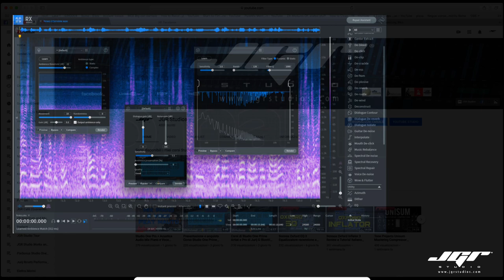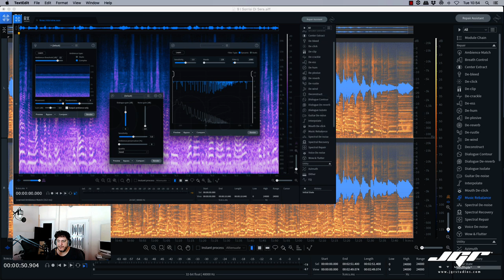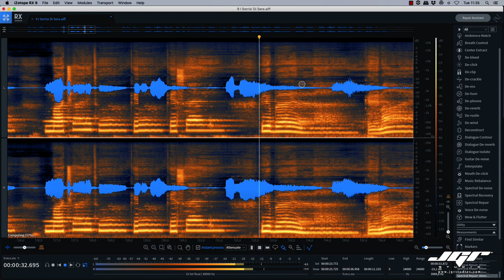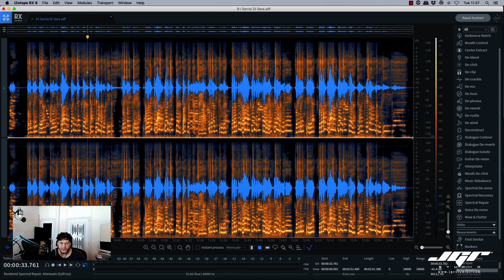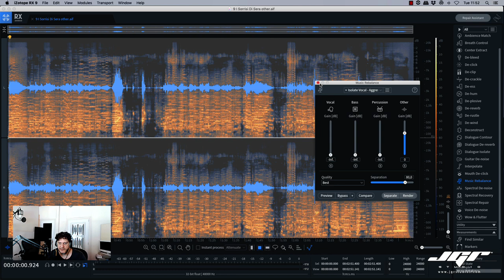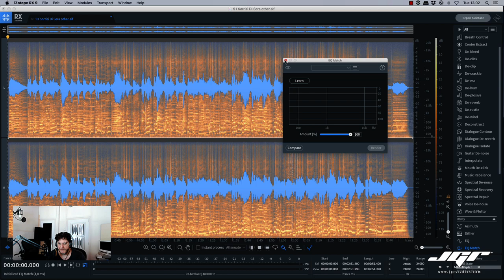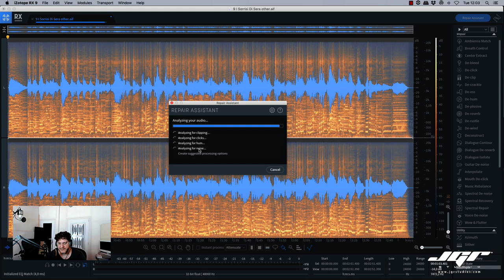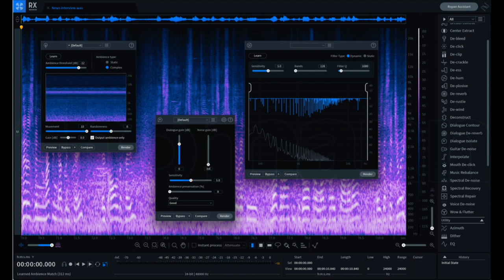Izotope RX9 Tutorial Recensione Music Rebalance Italiano Mastering Serie